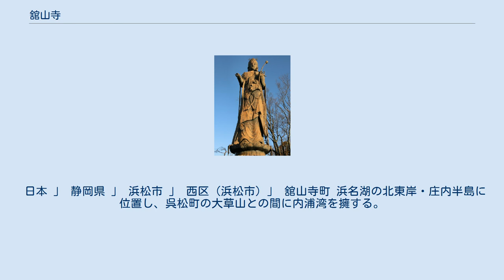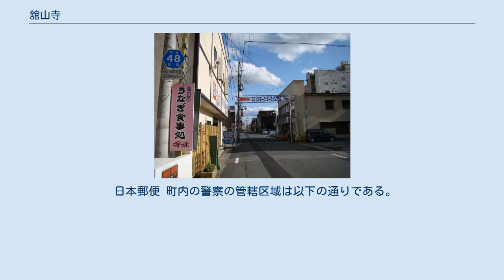舘山寺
浜松市西区の町・字
曹洞宗舘山寺と舘山寺温泉街 舘山寺（かんざんじ）は静岡県浜松市西区にある曹洞宗の寺院及びその周辺の地名。
 810年に空海（弘法大師）によって創建されたと伝えられる古刹で、秋葉山秋葉寺の末寺。
愛宕神社を併設する。
 本尊は虚空蔵菩薩、鎮守として秋葉三尺坊大権現を祀る。
毎年12月15日に火祭りが行われ、読経の後に火渡りを行う。
一般参列者も火渡りに参加できる。
一休宗純への母からの手紙を所蔵している。
 門前の温泉街を突き当たりまで進み階段を上がったところに舘山寺と愛宕神社の本堂・社殿があり、その背後には浜名湖に面して舘山（たてやま ）という低山を抱え遊歩道が整備されている。
この山の中に種々の見所が点在する。
 日本 」 静岡県 」 浜松市 」 西区 (浜松市) 」 舘山寺町 浜名湖の北東岸・庄内半島に位置し、呉松町の大草山との間に内浦湾を擁する。
浜松・浜名湖周辺の観光の拠点となっており、毎年夏には舘山寺温泉灯篭流し花火大会が開催される。
2004年には近隣の村櫛町にて浜名湖花博が開催され、観光の拠点として賑わいを見せた。
 舘山寺温泉の開湯は1958年（昭和33年）で温泉は疲労回復、神経痛、冷え性に効果がある。
 2018年（平成30年）12月1日現在の世帯数と人口は以下の通りである。
 日本郵便 町内の警察の管轄区域は以下の通りである。